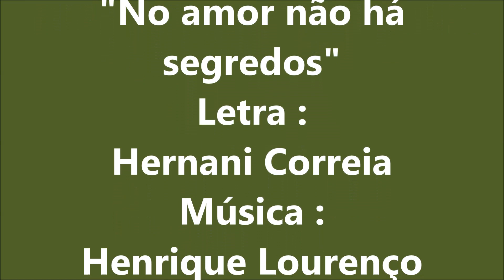Maria Teresa de Noronha - No Amor Não Há Segredos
Fadistas Esquecidos. Ou Não...Maria Teresa de Noronha. canta " No Amor Não Há Segredos " , letra de Hernâni Correia , na melodia do fado " Cigana " atribuido a Henrique Lourenço, com o acompanhamento de Raul Nery-Joaquim do Vale-Joel Pina.